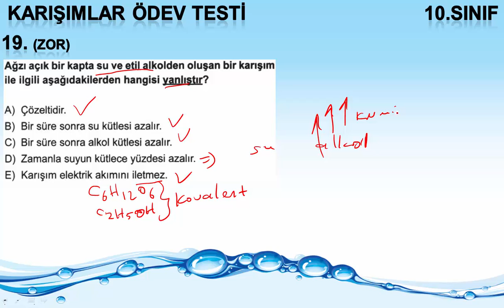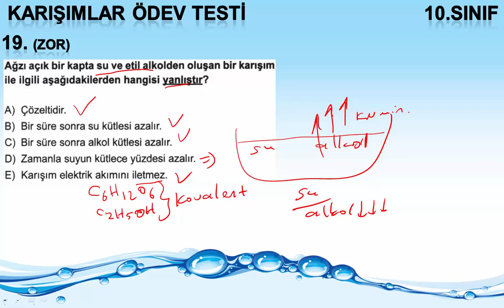KARIŞIMLAR l SIVI ÇÖZELTİLER l ÖDEV TESTİ l 19.SORU ÇÖZÜMÜ I pdf indir I TYT & 9.SINIF I EN GÜNCEL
TYT
10.sınıf konusu : KARIŞIMLAR  (Sıvı Çözeltiler)
ÖDEV TESTİ
19.Sorunun Çözüm videosudur.